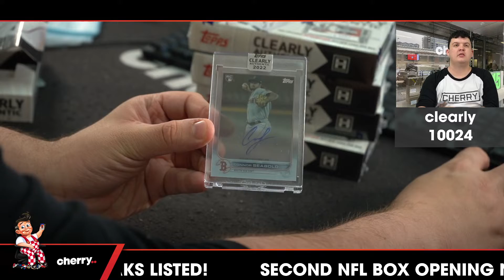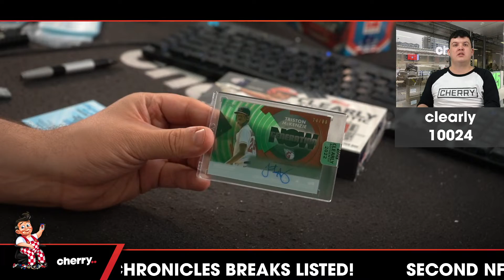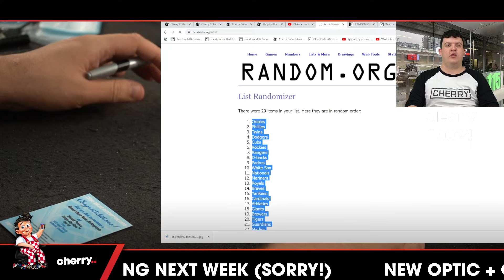2022 Topps Clearly Authentic MLB 5-Box Break (Giveaway Rays) #10024- Team Based - Aug 30 (5pm)